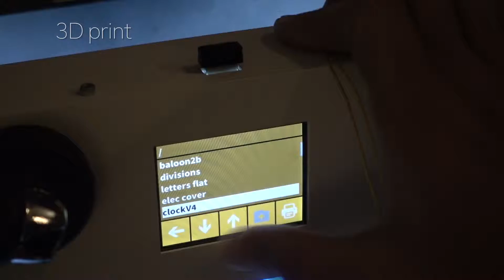Word clock... A to Z